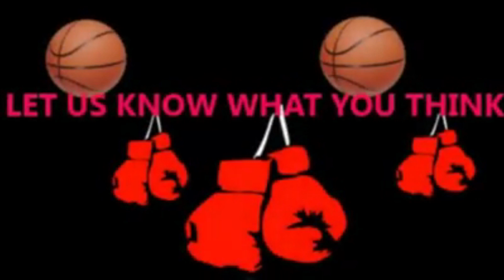Funny! Russell Westbrook Makes Campers Drop & Do 25 Push-Ups! HoopJab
Oklahoma City Thunder Superstar Point Guard makes campers drop and give him 25 push ups!
Dramatically Increase Your Vertical Jump!